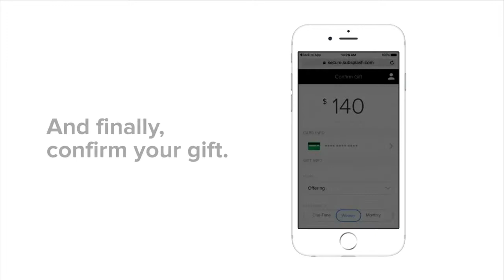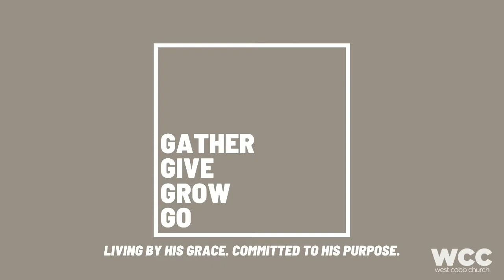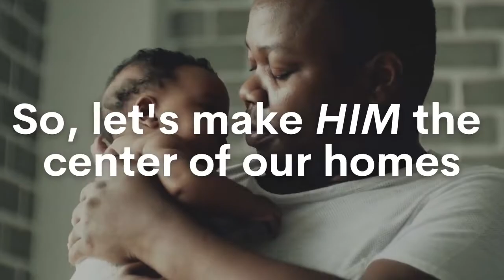Family is Family: Give Honor